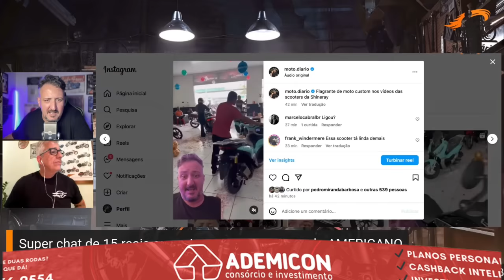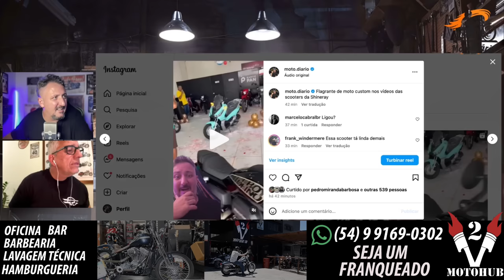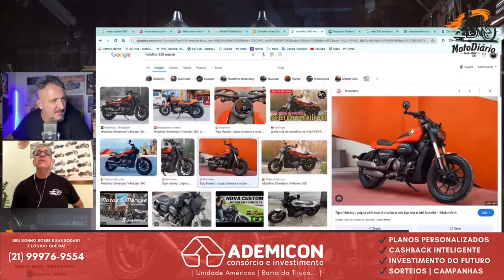Meteor que se cuide: Nova CUSTOM 300 com 30cv aparece em loja no BRASIL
✅✅✅ ADEMICOM